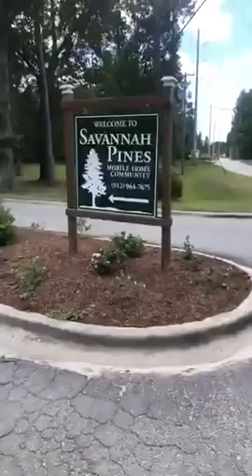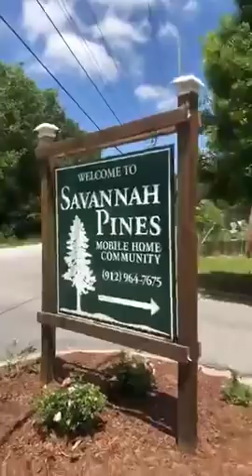ICE continua realizando operativos en la costa de Georgia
Nuevas redadas por ICE son registradas en la costa de Georgia, todo parece indicar que ICE realizara operativos en busca de “ciertos objetivos”.

Las familias que viven en estos vecindarios, viven con temor a diario ya que creen que se tratan de persecuciones raciales por parte de ICE.